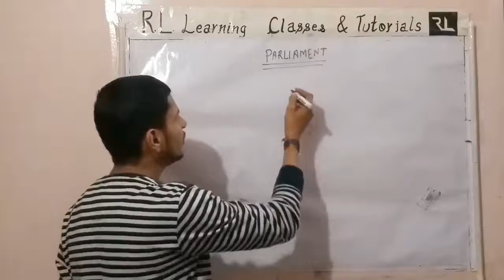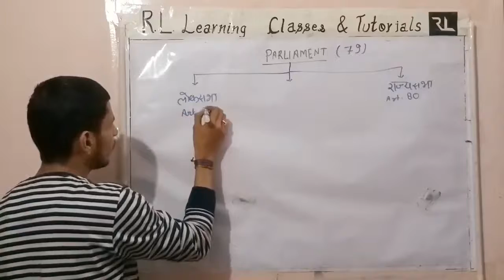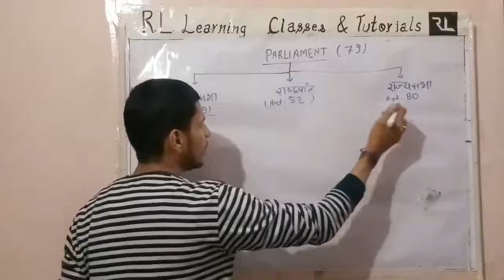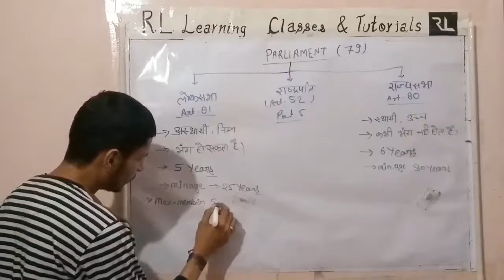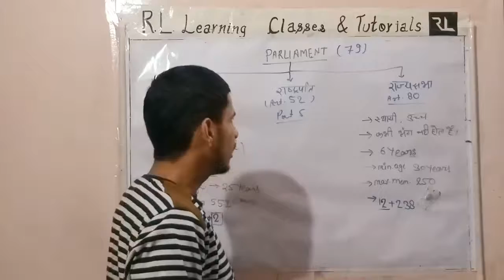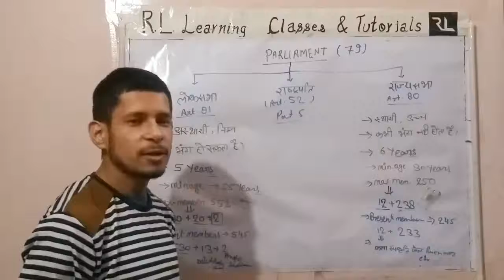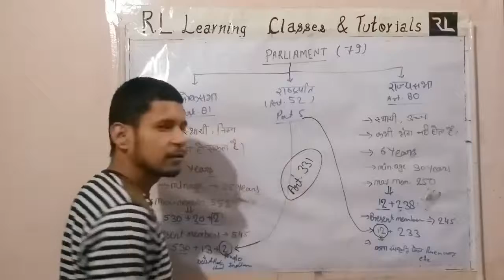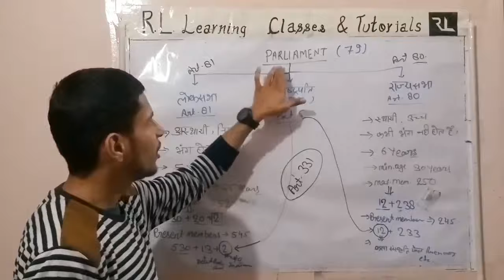Article 79 - Parliamentary System | Polity || RL LEARNING CLASSES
About Parliamentary System

Fully explained BY AMOGH SIR  ||
SSC/BANK/RAILWAY/UPP/UPSI/UPSSSC/CTET & UPTET etc.